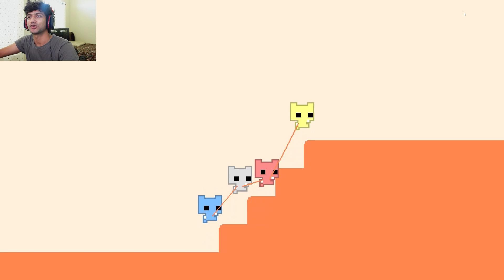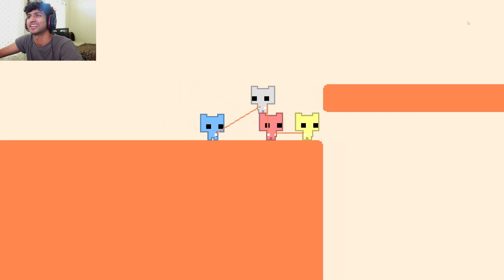Freeloaders Play Pico Park: Part 1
Get ready for some hilarious teamwork and challenging puzzles as Huzaifa, Talha, Butt, and Usama dive into the colorful world of Pico Park! In this first episode of our Pico Park series, watch the Freeloaders tackle each level with their unique blend of cooperation and humor. Don't miss out on this addictive, family-friendly fun! 🎮🇵🇰

🔥 Game: Pico Park
🇵🇰 Pakistani Players: Huzaifa, Talha, Butt, Usama
🧩 Gameplay: Co-op Puzzle Platformer